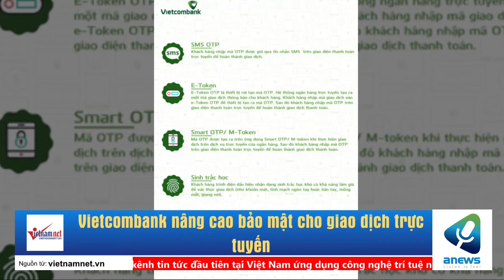Vietcombank nâng cao bảo mật cho giao dịch trực tuyến